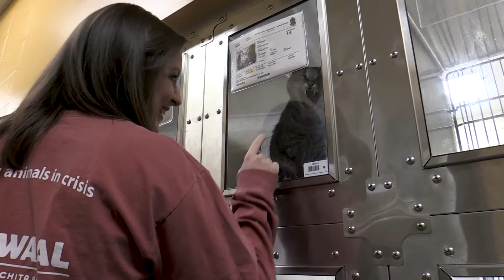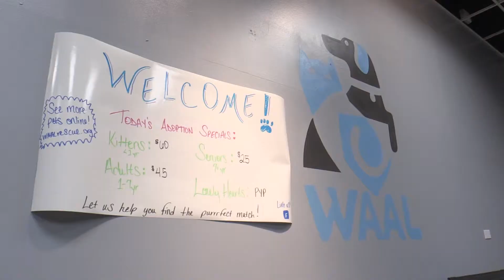Sarah Coffman Video Profile | Difference Makers for Wichita 2019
Sister Tarcisia Roths, ASC, Not-For-Profit Award, presented by Nonprofit Chamber of Service, is named for former Newman University President Tarcisia Roths, ASC, who played a major role in the growth of the university. It is awarded to a mission-driven not-for-profit organization that is creating a significant impact in our community. The 2019 recipient is the Wichita Animal Action League (WAAL), whose executive director is Sarah Coffman. WAAL is dedicated to rescuing animals in crisis that have been abused, neglected and abandoned each year.

The Difference Maker for Wichita Awards recognize individuals and organizations making a positive difference and celebrate their contributions, value and positive influence on improving the greater Wichita community.